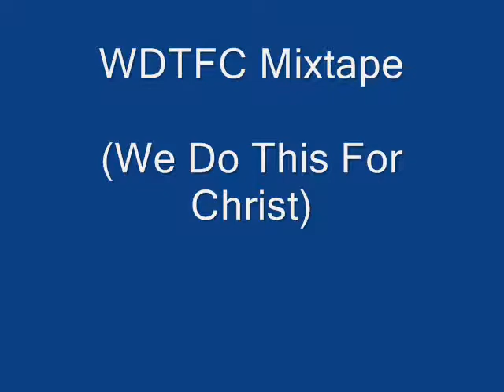Quanb-Otis (Christian Remix) feat Poet